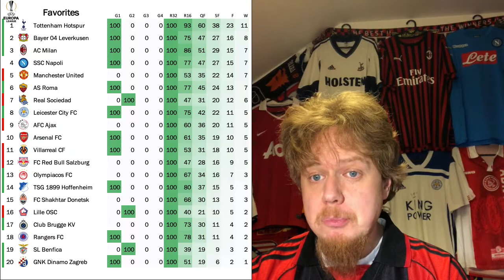Full Breakdown of the Europa League Round of 32 Draw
It was not necessarily expected, but most of the big teams got the toughest possible opponents and thus we have plenty of tasty ties. An example? How about Manchester United-Real Sociedad? Or Arsenal-Benfica? Ajax-Lille also does not sound bad. And for old school fans, Milan is facing Crvena Zvezda as they did in 1988. And new school fans will all salivate over Villarreal-Salzburg! Lots of action is guaranteed!